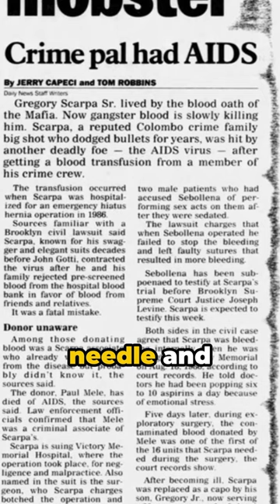The Rise and Fall of Greg Scarpa Sr.: A Notorious Crime Boss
Greg Scarpa Sr. They called him 'The Grim Reaper' and for good reason. This guy wasn't your average Joe. A feared hitman for the Colombo crime family, he's believed to have whacked out over twenty people.

Scarpa was also an FBI informant for over thirty years. A hit man doubling as an informant. Scarpa's life is a chilling tale of power, deception, and a whole lot of violence.

After having emergency ulcer surgery Scarpa had refused blood from the hospital blood bank. Scarpa eventually got blood from mobster Paul Mele, a bodybuilder who was using injectable anabolic steroids. Mele had contracted HIV from a dirty needle and transmitted it to Scarpa in the blood transfusion. Scarpa's life is one you won't forget.